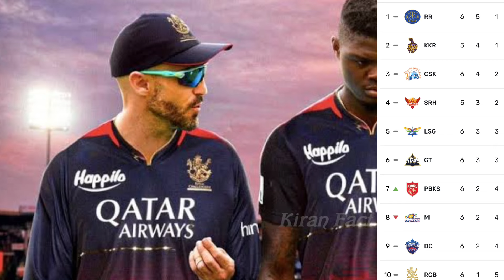IPL 2024 Points table and play off reaching teams latest updates | Kiran fact | IPL 2024 Srh vs RCB.